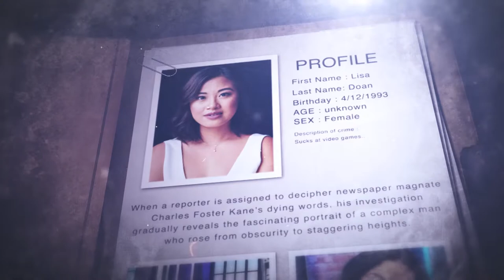What happened to WWE 2K20??!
This year, a franchise that has consistently put out a title every year for over two decades will be absent - WWE 2K. On this Game Files, we’re going to take a look at what went wrong with WWE 2K20.